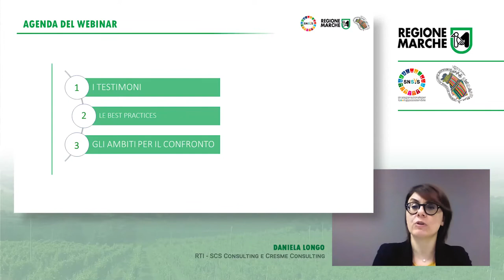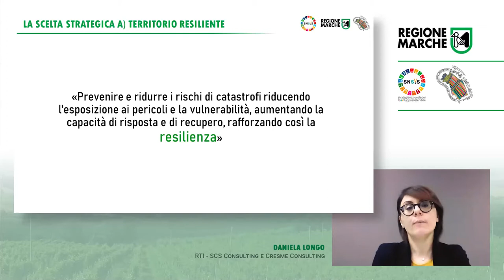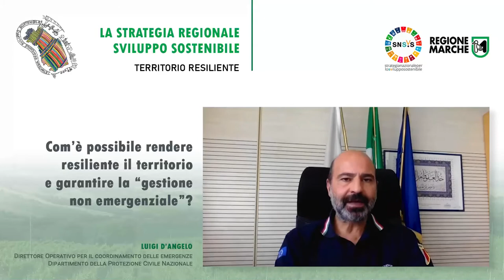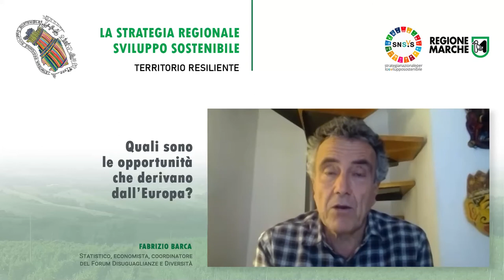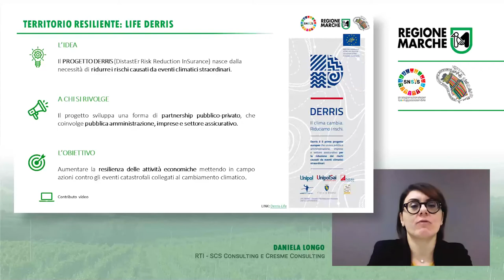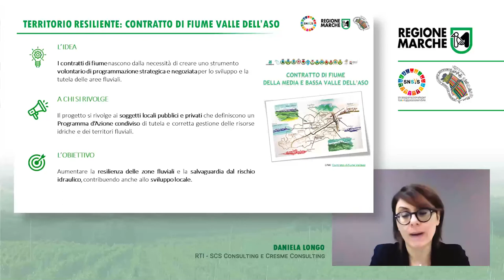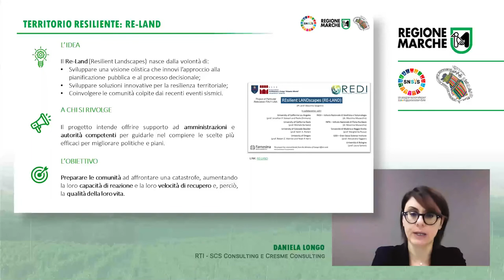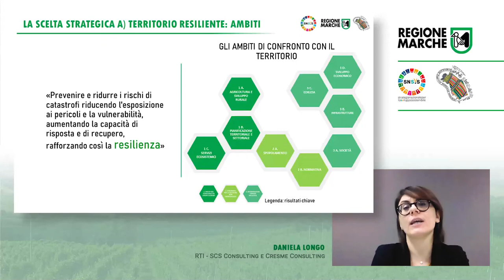SRSvS 2 SCELTA STRATEGICA A – TERRITORIO RESILIENTE